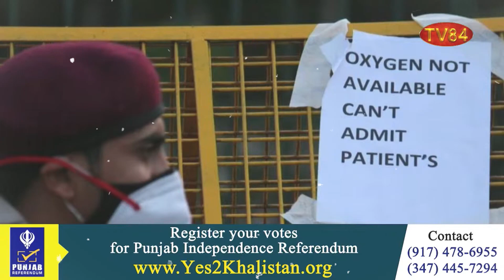SOS 7/21/21 P.1 Dr. Amarjit Singh: ‘No Death Due to Oxygen Shortage’ - Modi Govt. Fantastic!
"ਆਕਸੀਜਨ ਦੀ ਘਾਟ ਕਾਰਨ ਕੋਈ ਮੌਤ ਨਹੀਂ ਹੋਈ" - ਮੋਦੀ ਸਰਕਾਰ ਦਾ ਦਾਅਵਾ : ਡਾ.ਅਮਰਜੀਤ ਸਿੰਘ

TV84
36-01 37TH AVENUE